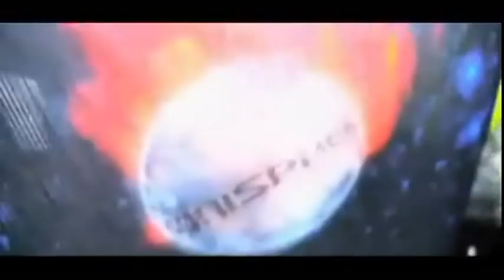Dead By Sunrise at Sonisphere Festival 2009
a short clip of DBS at sonisphere...